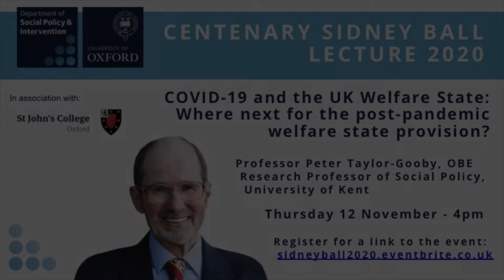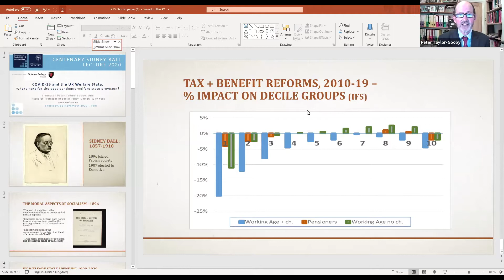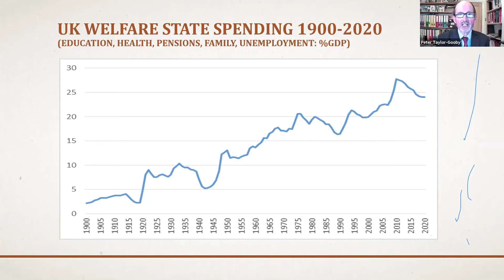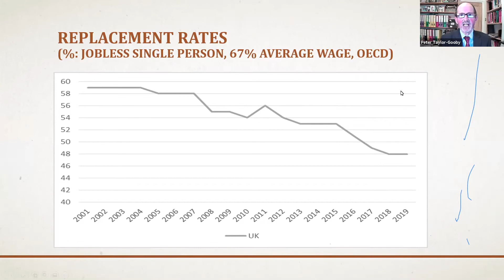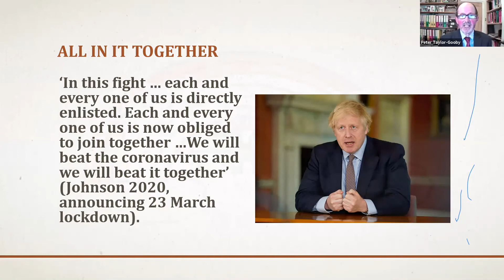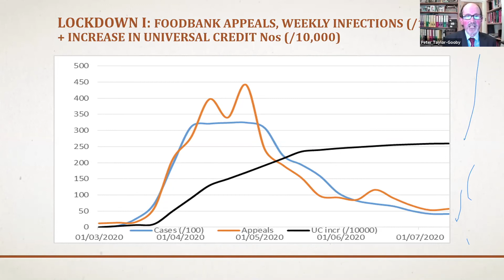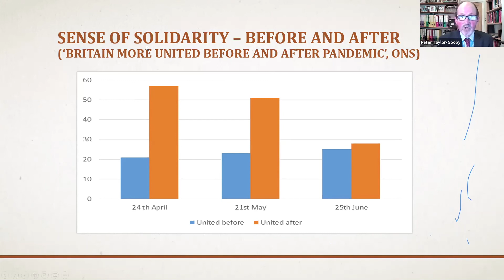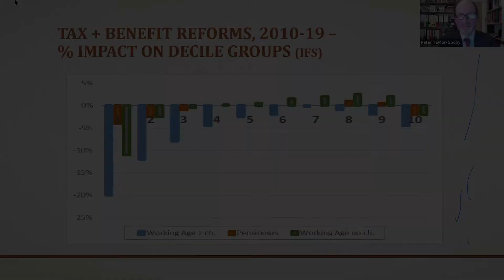Peter Taylor-Gooby (Kent) – Centenary Sidney Ball Lecture: COVID-19 and the UK Welfare State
Peter Taylor-Gooby gives the centenary Sidney Ball Lecture on 12 November, 2020 to discuss the implications of COVID-19 for welfare state provision.

From a fragmented care system to run-down public health, from insecure essential workers to low pay and poverty, Covid-19 has brought out many of the shortcomings of the welfare state. As pandemic gives way to recession, against a backdrop of Brexit and deficit, it is not easy to be optimistic about the future of public provision.

This lecture takes a step back to focus on the way people and politicians think about welfare. During the past half-century, both discourse and policy have shifted from social cohesion and greater equality towards targeting and social division. The early days of the lockdown cut across this, in a surge of generosity, goodwill and neighbourliness. We consider how the climate of ideas that surrounds and shapes policy is likely to develop. Perhaps the shock of pandemic will leader to a kinder welfare state?